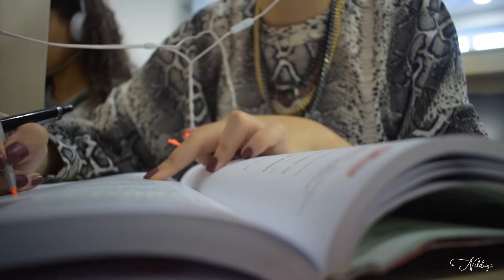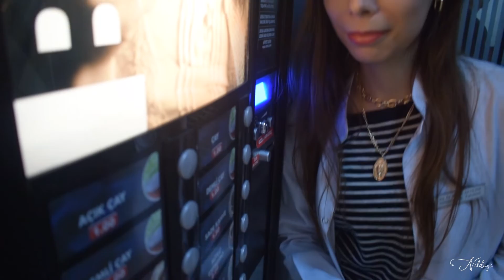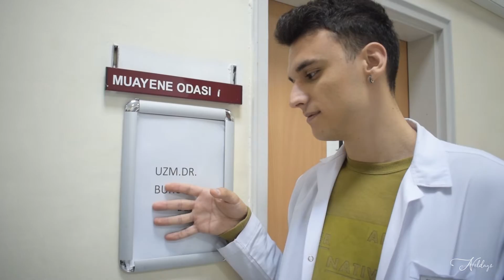STAJDAN KALDIM MI?😰 | Dermatoloji stajı | Hafta sonu İstanbul kaçamağı | Nildays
Yeni bir staj ve yeni bir videoooo !
 Bu videoda dermatoloji / cildiye stajından bir kaç günümü sizlerle paylaştım ve de doktorların ne kadar çalıştığından bahsettim !
 Ayrıca bu stajdayken haftasonu anlık bir karar ile İstanbul' a gittim ve neler yaptığımı çekip bu videoya ekledim :) Umarım seversiniz !
-İLY

Tıp fakültesi ile ilgili merak ettiğiniz ve videosunu çekmemi istediğiniz konular varsa yorumlara yazabilirsiniz :)